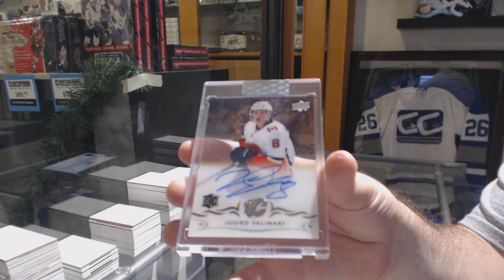JTucker's 18-19 Upper Deck Clear Cut Hockey Box Break